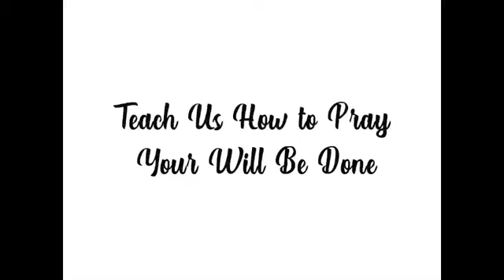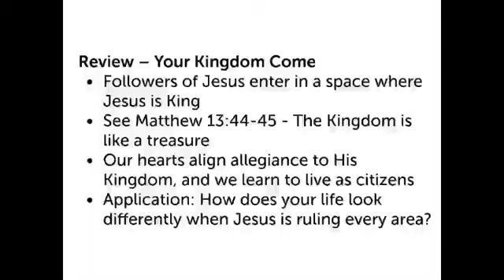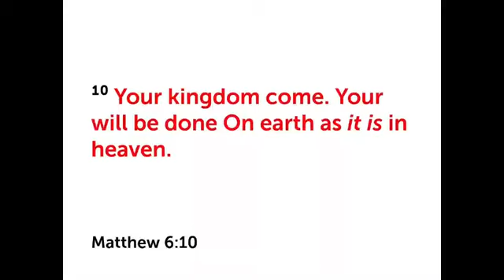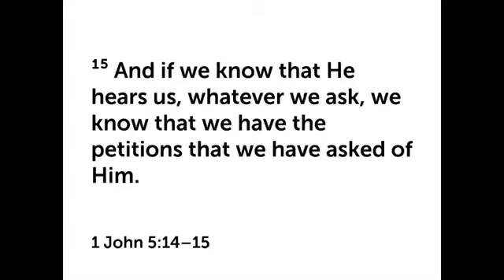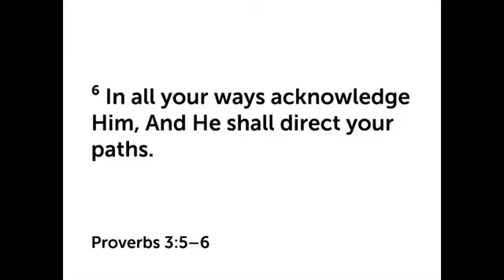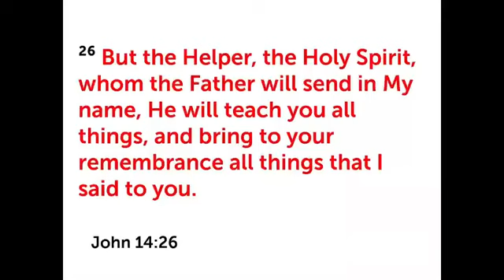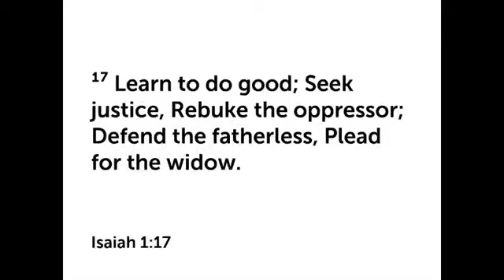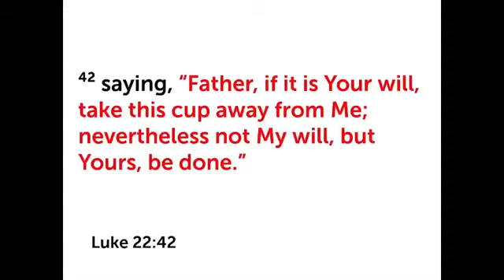Your Will Be Done Bible Study 05272020